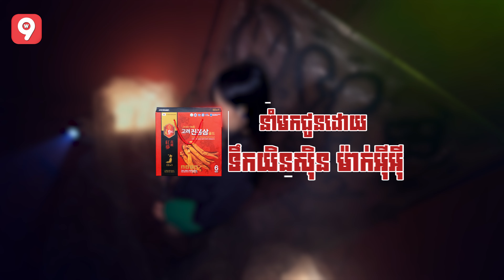ប្រាំឆ្នាំបានត្រឹមអ្នកទីបី | នួន បូលក្ខណ៍ [ OFFICIAL VIDEO ]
ម្ដេចអ្នកយកអារម្មណ៍ខ្ញុំមកលេងសើចបែបនេះ ខ្ញុំឈឺចិត្តណាស់😭❤️‍🩹
ច្រៀងដោយ ៖ នួន បូលក្ខណ៍
និពន្ធ Melody និងទំនុកច្រៀង ៖ តាន់ វ៉ារឹន
និពន្ធបទភ្លេង ៖ សុឆិកា
Mix Master ៖ ចំរើន មករា
DIRECTOR ៖ Heng Ly
កាត់-ថត ៖ Heng Ly
បច្ចេកទេសភ្លើង & ប្រប ៖ មាន & Shoy